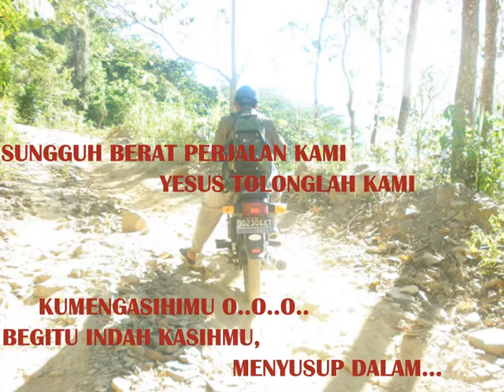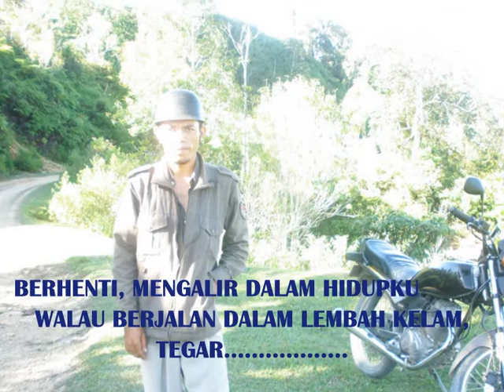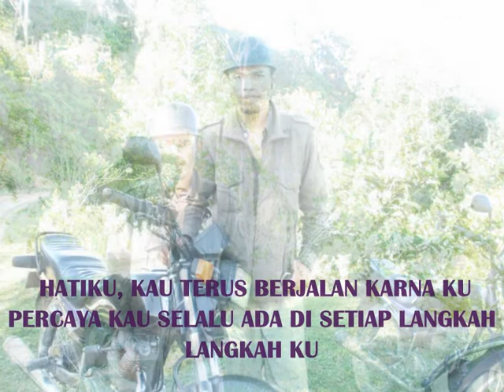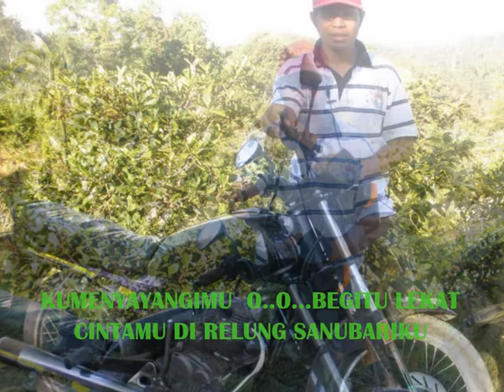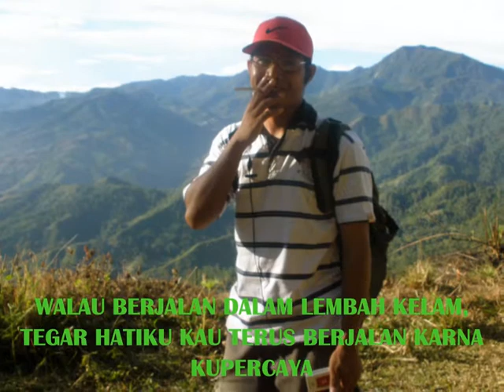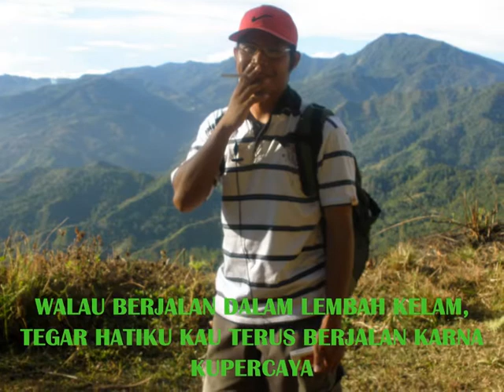Ketika kami berjalan